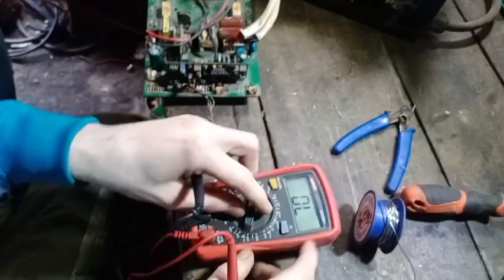how to repair control card. welding machine not crunt low or high.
hi friends,
how are you I hope you will be good and enjoying your life.tody I show you how to control your welding machine.in this video i show you all component witch use in control board.What are the job parts used in the control card?
these are some resistance and 2 zenner diode and 2 capesitor and 1transistor and 1k volume.
control board
control parts information